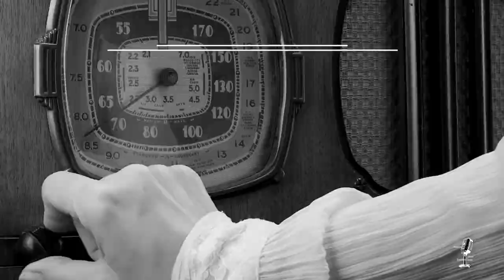Old Time Radio Compilation👉 Blair of The Mounties/Episode 2/OTR With Relaxing Scenery/HD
In the late 1930s, Blair Of The Mounties could be heard on the radio.  Thought by many to be the inspiration for George W. Trendell's Sgt Preston character this show introduced us to the Sgt Blair of the Northwest Mounted Police.
Sit back and enjoy Blair of the Mounties with videos of relaxing scenery.